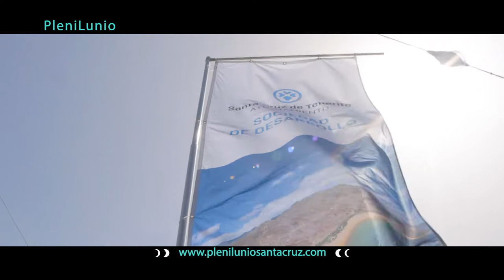💚💙 Resumen de la jornada del sábado de "Plenilunio Santa Cruz" 🌝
🔝 El corazón de Tenerife acogió la segunda jornada de Plenilunio Santa Cruz en la que más de 13 espacios albergaron actividades para todos los públicos. 🎉
📲 Este evento continuará a lo largo de este domingo y puedes consultar la programación